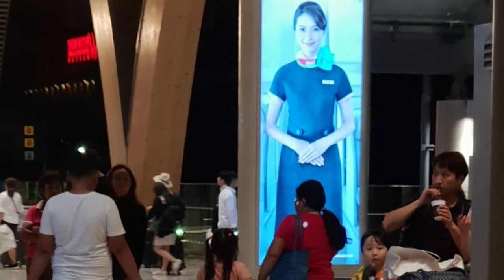Time to say goodbye.. vacation is over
Cp archives